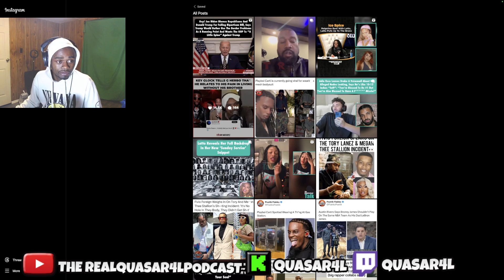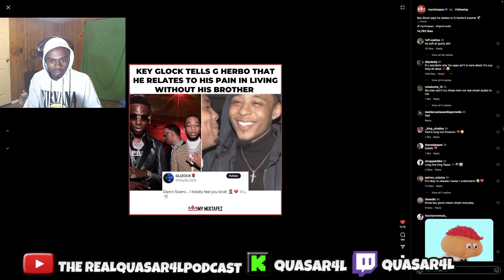Gherbo Gets Emotional Talking About His Pain Living Without His Brother😱🤦🏿‍♂️❗️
“Copyright @ {name and year}. Any reproduction or illegal distribution of the content in any form will result in immediate action against the perso -- Watch live